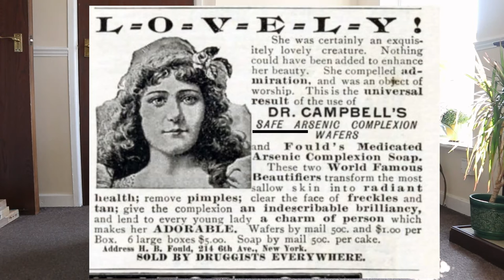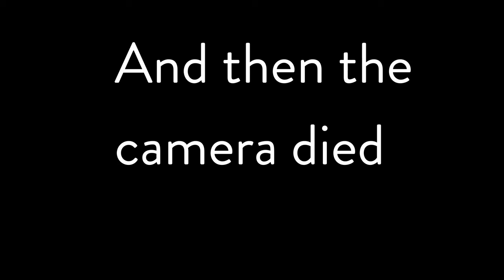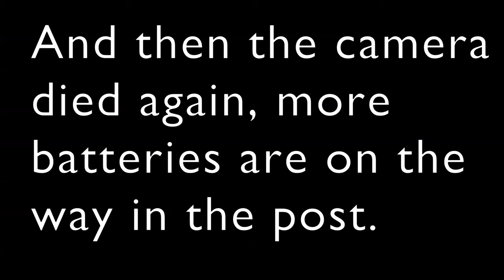Furniture-Free In A Rented Apartment | House Tour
How have we changed our lifestyle and our home over the last 4 years to get more movement in our everyday lives and what effect has it had? And how can you get more movement into your lives, even if you live in rented accommodation?

Books I Recommend:
Move Your DNA - Katy Bowman
Movement Matters - Katy Bowman
Primate Change - Vybarr Cregan-Reid
Deep Work - Cal Newport
Dopamine Nation - Dr Anna Lembke